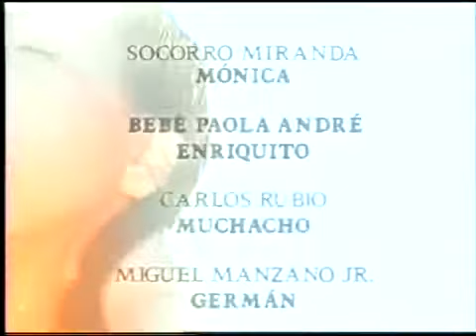Telenovela Perla cap 125